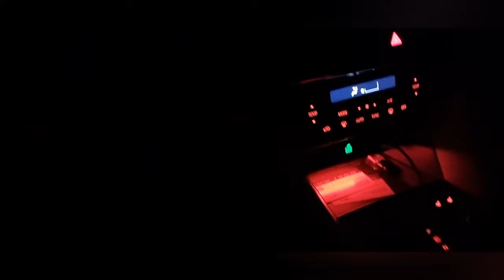(last video of this year) Christmas lights hunt part 2 2022